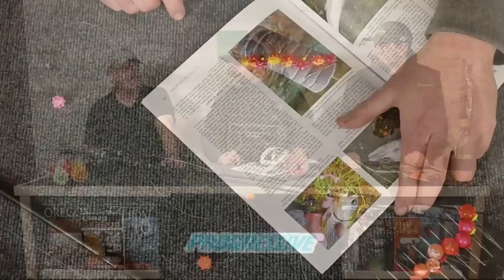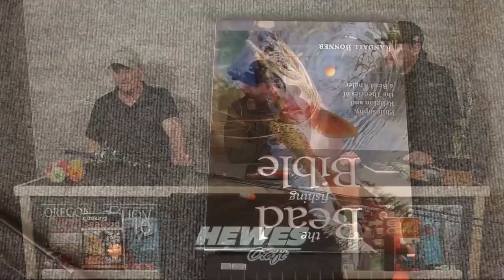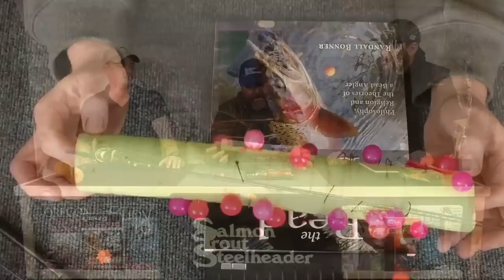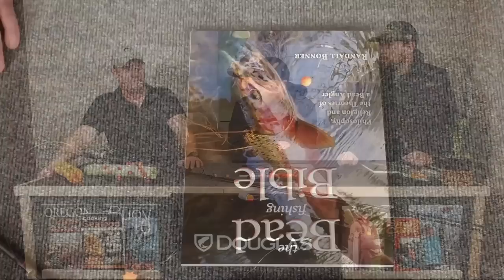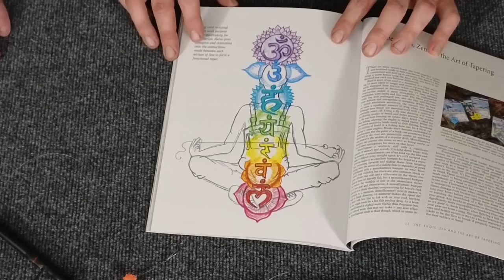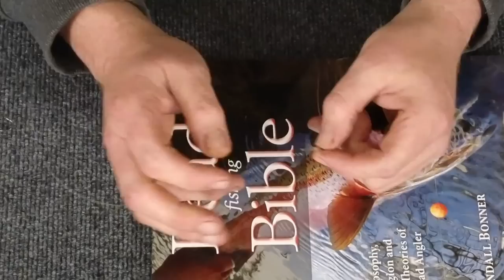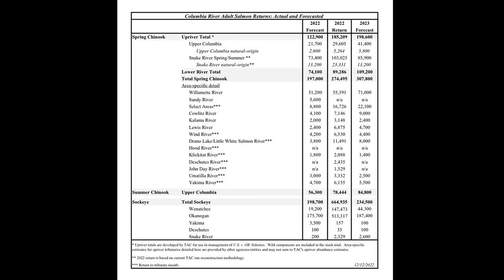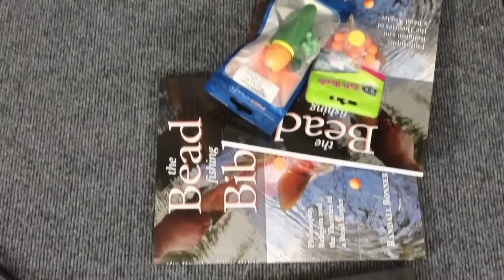BEAD IT UP - FOR STEELHEAD!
Join us for a discussion of Randall Bonner's new book on bead fishing. Josiah discusses a recent trip to the Clearwater and Randall makes a trip to Alaska. ENJOY!